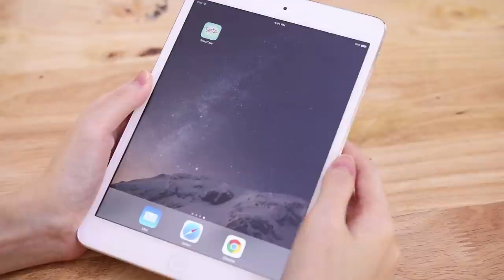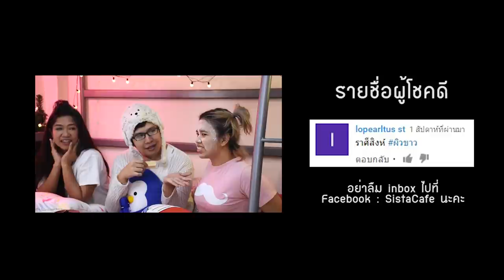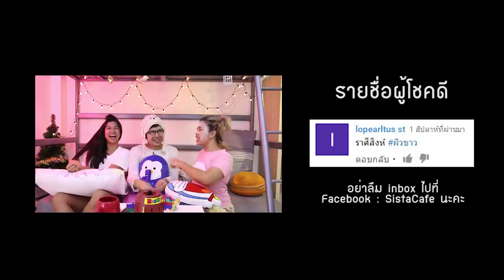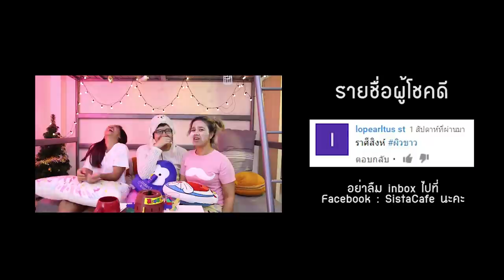[SistaCafe] ดูดวงรายปักษ์ 16-30 พ.ย. 59 ฉบับ มาดามลูลู่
(04:10) ราศีเมษ
(09:46) ราศีพฤษภ
(12:28) ราศีเมถุน
(21:11) ราศีกรกฏ
(24:01) ราศีสิงห์
(27:12) ราศีกันย์
(36:44) ราศีตุลย์
(39:47) ราศีพิจิก
(44:13) ราศีธนู
(53:36) ราศีมังกร
(56:58) ราศีกุมภ์
(58:49) ราศีมีน
(1:08:31) ประกาศรางวัล

ติดตามพวกเราต่อได้ที่นี่เล้ย